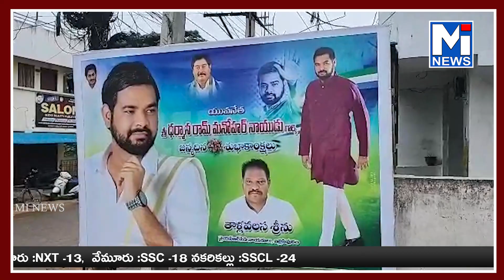యువనేత ధర్మాన రామ్ మనోహర్ నాయుడు గారి జన్మదిన సందర్భంగాmitv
యువనేత ధర్మాన రామ్ మనోహర్ నాయుడు గారి జన్మదిన సందర్భంగా